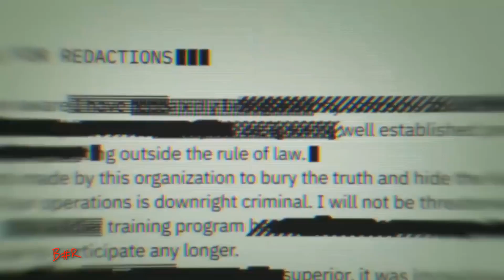Bass Queen (BABAY REMIX)